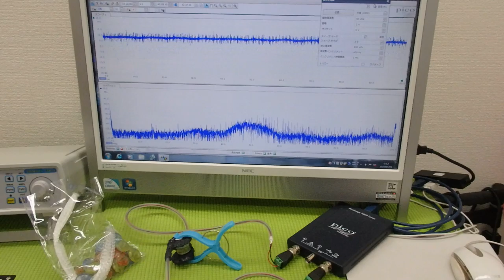非線形振動現象をコントロールする超音波制御技術 ultrasonic-labo